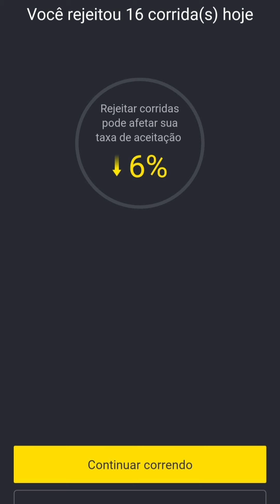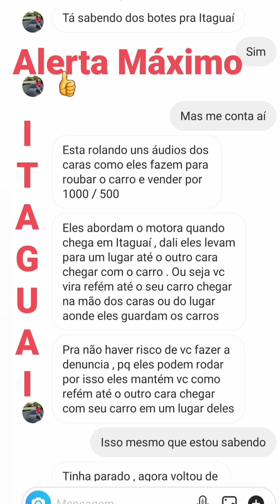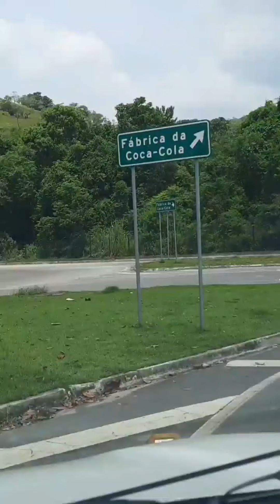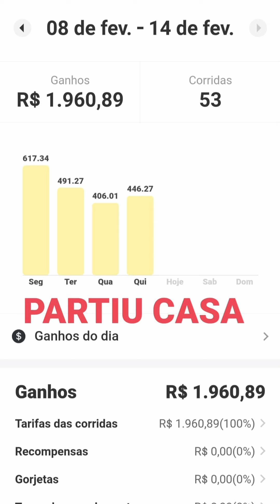99POP NITERÓI ME ATRASOU AO VIVO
Baixe o app do StopClub, cadastre-se grátis e confira todos os benefícios e endereços das Bases e Oficinas:
link 👇

Seguidores do meu canal tem direito a UMA DUCHA GRÁTIS na Base Humaitá (Rua Maria Eugênia, 300 - Casa de Espanha), além de BRINDES StopClub. Basta ter o app so StopClub instalado e mostrar que é inscrito aqui no canal.✌️

Promoções acima validas até 28/02/21 e até acabar o estoque de brindes. AUMENTE SEU FATURAMENTO
💳Maquininha de Cartão Para Motoristas SEM MENSALIDADE
-PAGSEGURO
-Evite Calotes de Passageiros Sem dinheiro
-Promoção Imperdível COM FRETE GRÁTIS

SEJA MOTORISTA 99 E GANHE 7 DIAS DE CONSULTORIA ONLINE COMIGO
--Faça seu Cadastro pelo LINK abaixo e envie seu contato por email